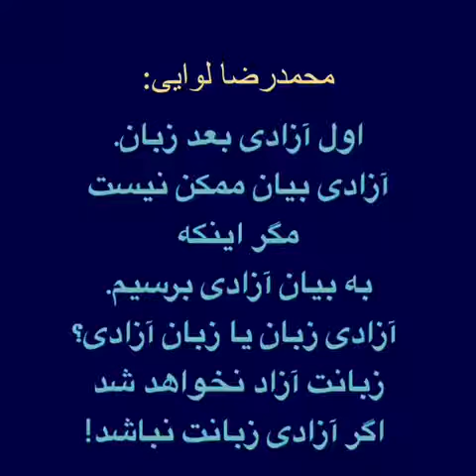آزادی -محمدرضا لوایی